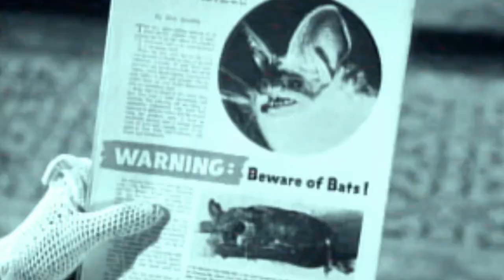King Luan - Plastic Bat